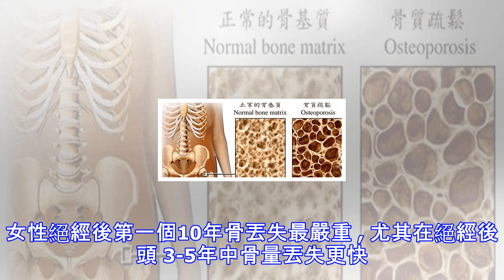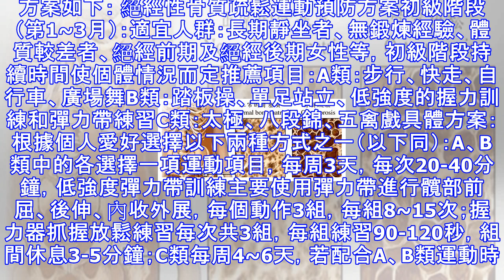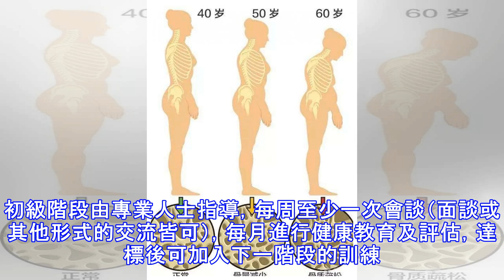每個媽媽都會變老——絕經性骨質疏鬆運動方案獻給正在老去的母親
有研究報道，在女性患者中，乳腺癌 、中風和發作性心臟病三種疾病年發生率加起來還不如骨質疏鬆性骨折的發生率。女性絕經後第一個10年骨丟失最嚴重 , 尤其在絕經後頭 3-5年中骨量丟失更快。除了雌激素水平下降的影響以外，鈣缺乏、體力活動減少、吸菸或患有其它病症也能加速骨丟失。在絕經期早期，骨質每年流失2.1%至2.5%，最終導致絕經性骨質疏鬆。絕經後骨質疏鬆症屬於原發性I型骨質疏鬆症，即高轉換型骨質疏鬆症。易發生骨折部位主要集中在椎體、橈骨遠端以及髖部等部位。有研究報道，50歲以上的女性如果發生骨質疏鬆，在未來10年內出現髓部、脊柱、前臂或肱骨近端骨折的機率高達45 % ,大於65歲老人在無意識跌...